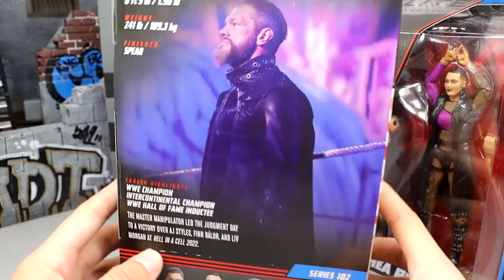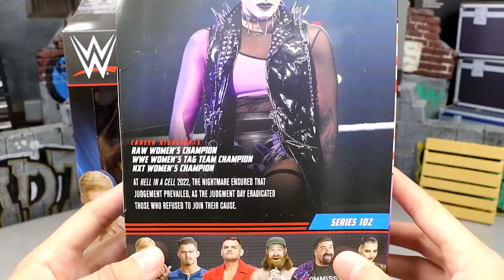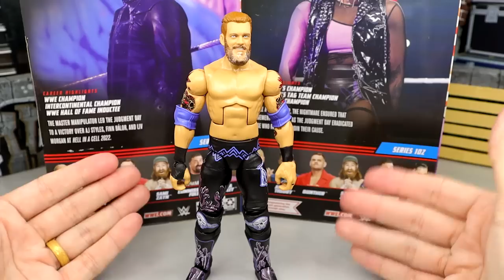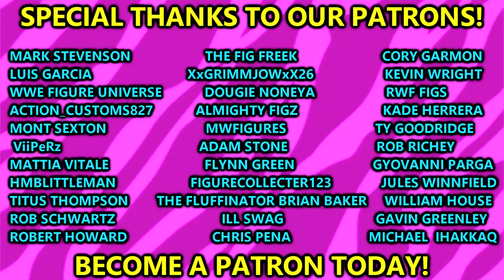WWE ELITE 102 EDGE & RHEA RIPLEY FIGURE REVIEW!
In this video, MDT My Damn Toys is reviewing the NEW 2023 WWE Elite Series 102 Edge and Rhea Ripley action figures from their Judgement Day attires! NEW 2023 WWE Elite action figures